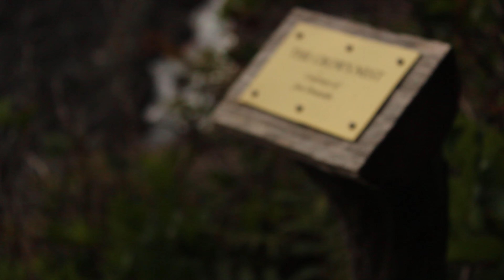Tofino, BC | Pacific Rim Trail | 2020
When: 2020
Where: Tofino, BC
W/: Lela, Braedan, Kaelan, Matt, Shannon, & Doug